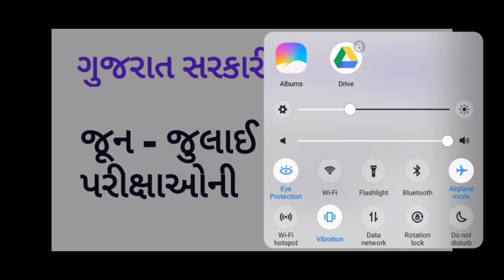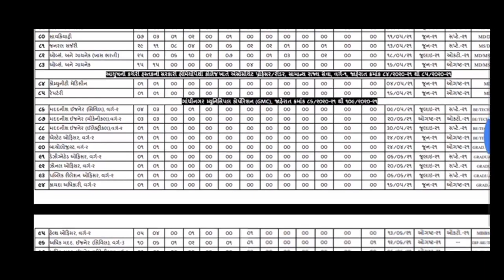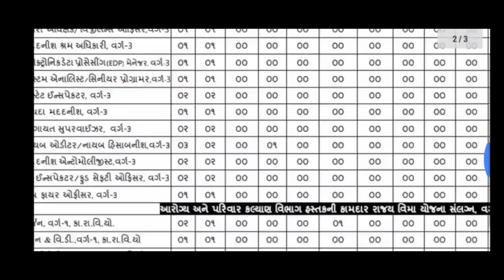UPCOMING BHARTI 2021 IN GUJARAT || LATEST JOBS UPDATE || લો આવી ગઈ પરીક્ષા જૂન- જુલાઇ માં આવશે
" નમસ્કાર દોસ્તો ,

➡️Share કરો📣📣📣📣📣📣📣📣📣📣

➡️Like કરો👍👍👍👍👍👍👍👍👍👍👍👍👍👍👍👍👍

➡️ Comment કરો📝📝📝📝📝📝📝📝📝📝📝📝📝📝